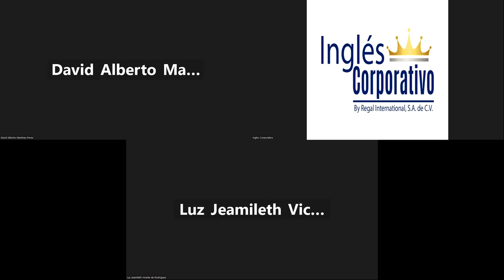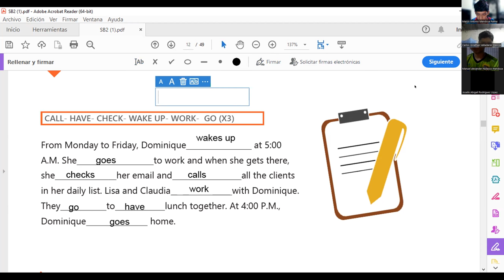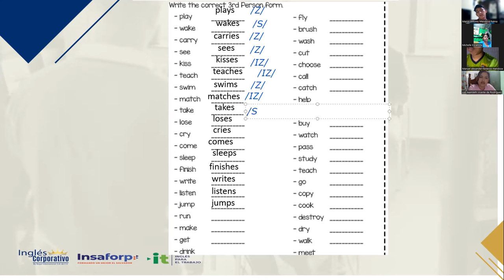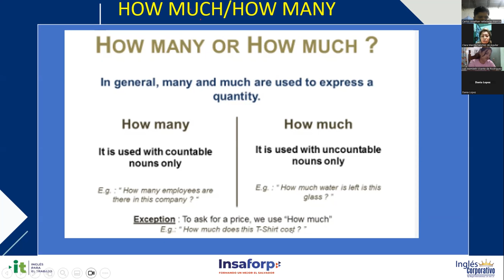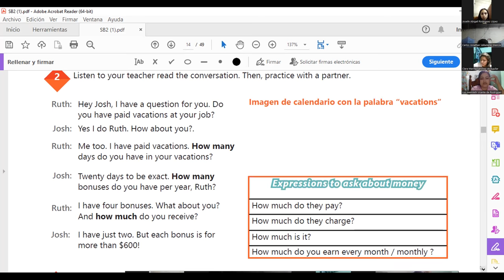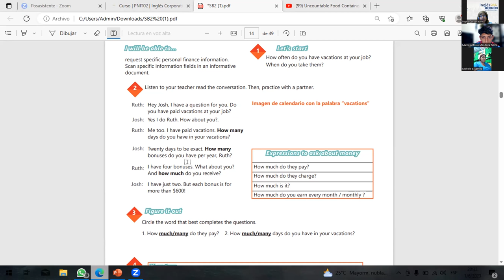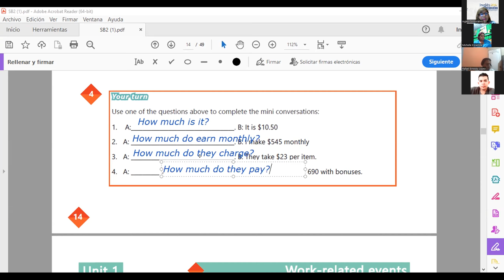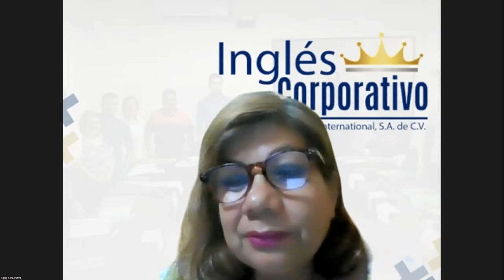Sesión 3-01-06-2023-29750-8048-0093/2023-Sánchez-How to Use How Many and How Much